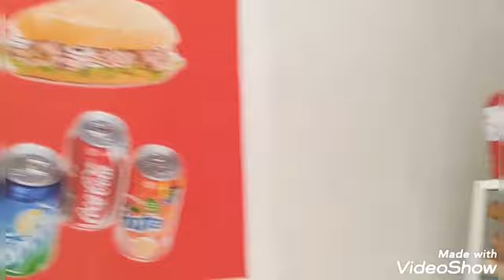دخلو تشوفو نهاري في سناك كيدوزتو الله يرزقنا حلال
سندويش لديد،😋😋😋
كيتواجد في سيدي مومن الجديد
قرب البريد مجموعة واحد
متنسوش تفعلوا الجرس،🙏🙏🙏🙏🙏🙏🙏
الله يجزيكم و شكرا